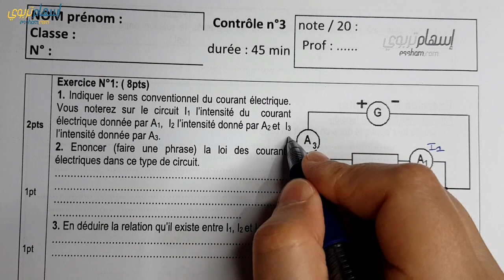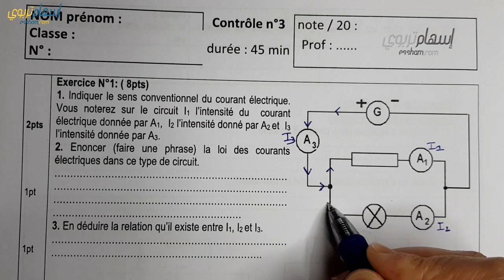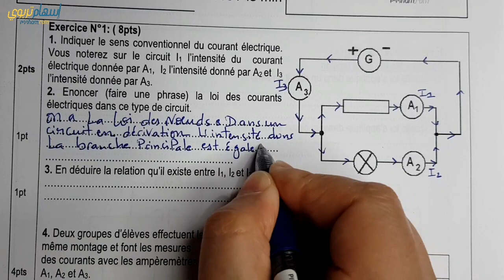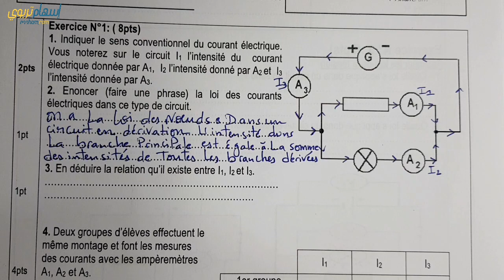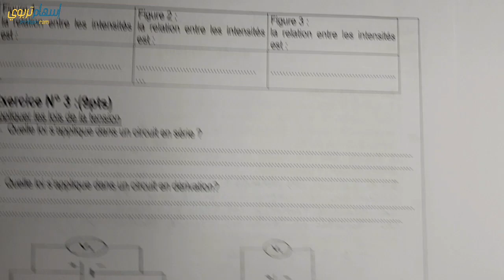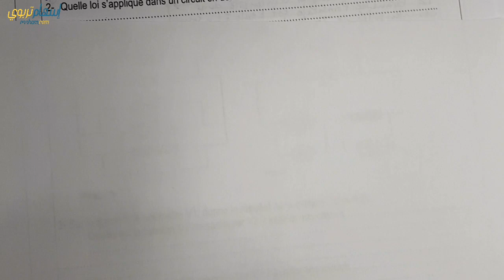فرض الفيزياء والكيمياء للسنة الأولى إعدادي - الفرض 3 الدورة الثانية مع التصحيح 2023-2022 - النموذج 1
فرض الفيزياء والكيمياء للسنة الأولى إعدادي الفرض الثالث الدورة الثانية مع التصحيح النموذج 1